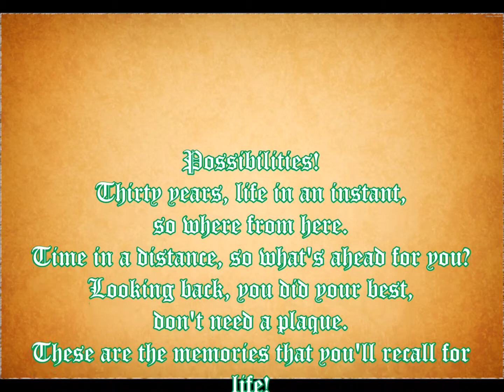Possibilities by Diane Larson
A song for Di